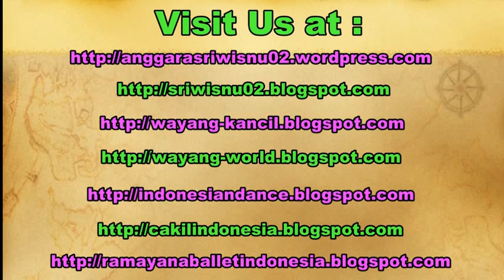[Tutorial] TRADITIONAL ARCHERY in Java - Panahan Tradisional - JEMPARINGAN MATARAMAN [HD]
Years ago, in the era of Mataram Kingdom, there is a special force which called Nyutra. It was the archery soldier of the Mataram kingdom. Inspired of this special force, nowdays in java island (yogyakarta), we can find some groups of traditional archery.

This kind of archery is unique because in the tournament, we have to wear the javanese traditional outfits, and when we do the shooting we have to sit on the floor.

Makna filosofi jemparingan tidak sekedar olahraga panahan, tapi merupakan seni mengolah rasa. Dimana seorang pemanah dalam membidik menggunakan perasaan, sehingga dibutuhkan ketenangan, layaknya mengheningkan cipta, agar tepat sasaran. Ketenangan ini yang merupakan makna terdalam dari filosofi jemparingan. Bahwa seseorang harus mempunyai ketenangan dalam mengambil keputusan, agar keputusan tersebut tepat.

Pemanah mengenakan busana tradisional, khususnya Jawa , baik pria atau wanita. Lomba memanah di lakukan dengan duduk bersila kemudian peserta memanah sasaran atau bandhul.

Bandhul ini merupakan batangan kayu lunak, berbentuk bulat dengan panjang sekitar 30 (tiga puluh) cm dan diameter 3 (tiga) cm, dengan warna merah dan putih. Bandhul ini diibaratkan seorang musuh dalam peperangan dulu, warna merah pada ujungnya, diibaratkan kepala musuh. Dalam lomba Peserta yang mengenai warna merah mendapatkan nilai 3 (tiga), kalau putih mendapatkan nilai 1 (satu). Peserta akan memanah sebanyak 20 (dua puluh) rambahan/ ronde. Setiap rambahan, menggunakan 5 (lima) anak panah. Pergantian rambahan di tandai dengan bunyi peluit. Pada jaman Sri Sultan Hamengku Buwono IX, pergantian ditandai dengan bunyi Bendhe (gong kecil).

Nama Prajurit Kraton Yogyakarta: Wirabraja, Dhaeng, Patangpuluh, Jagakarya, Prawiratama, Nyutra, Ketanggung, Mantrijero, Bugis, Surakarsa.

Jemparingan Mataram weekly on Friday 3PM afternoon in The Ambarrukmo Plaza Hotel Yogyakarta Indonesia. panahan tradisional.

Jemparingan Mataraman Sabtu Pahing. Traditional archery in java.

archery attack, archery tag, archery world cup, archery indonesia, archery sports, archery tag indonesia.

traditional archery technique, traditional archery competition, traditional archery tips, traditional archery hunting, traditional archery tutorial, traditional archery tournament, traditional archery documentary.
tutorial jemparingan,
tutorial jemparingan mataraman,
tutorial panahan tradisional,
jemparingan panahan tradisional,
jemparingan yogyakarta,
traditional archery tutorial,

panahan indonesia, panahan tradisional, panahan sea games, panahan senayan, panahan olimpiade. panahan pemula, panahan dunia, panahan berkuda.

Tutorial Jemparingan Mataman. Tutorial Traditional Archery.

Citizen journalism by Anggara Sri Wisnu.